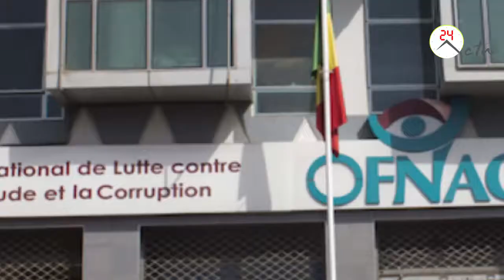Senegal, un pays corrompu